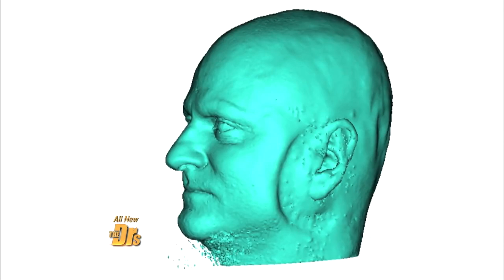3D Heights' Jerry Castanos Talks 3D Printed Guns, Bringing Innovations To Life With 3D Printers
With technology changing as we speak, 3D printing (also known as additive manufacturing)  has become an innovative way to create to bring digital files to life. In an interview with Global Grind, Castonos takes us on a tour of his business, 3D Heights located in Washington Heights, and explains the innovative market of 3D printing and what it means for the future of small businesses, education and the possible launch of new jobs in the process.